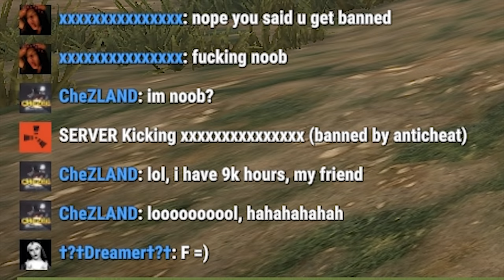Мой самый МОЩНЫЙ СТАРТ. Жизнь на территории КЛАНА.. Часть 1. Мой личный ОСТРОВ. CheZee Rust | Раст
Для тех, кто хочет поддержать меня и наш канал:
Тут возможно все:
Для тех, кто хочет со мной пообщаться:
МОЙ ПК

Видеокарта: ASUS GTX 1060 6 gb.
Материнская плата: MSI Z270 Gaming M7
SSD M2: 240 gb.
Процессор: intel core i7-7700K
Питание: 650w
ОЗУ: 16 gb 2400. BALLASTIX SPORT gaming memory
Мышь: Logitech G102.
Наушники: HyperX Cloud Core.
Клавиатура: Saber DEXP
Микрофон: Samson C01u Pro.
ВНИМАНИЕ
ВАЖНО
Удачи ребятки!

1. Костик Б 60 000
2. SBC - 25 452
3. Любитель Лоли - 19 400
4.Возможно -  9192
5.HeиЗвеСтныJ - 5000
6. Real - 3100.
7. Иван Намба Ван - 3000
7. Джон Хоккинс - 3000.
8. alimpus или же Максим сергиенко - 2500.
9. Emsa - 2350.
10. СОВЕСТЬ_WoT 1350.